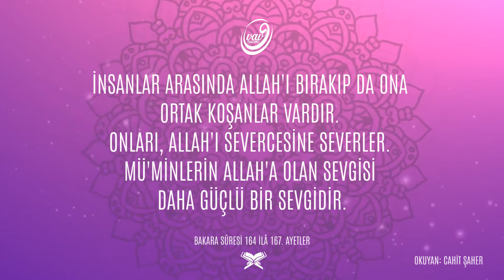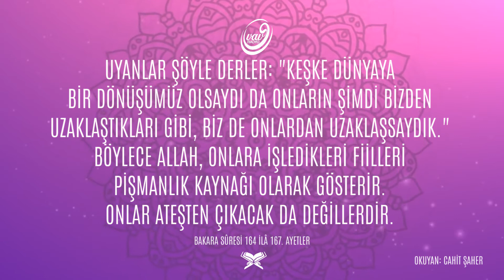BAKARA SÛRESİ 164 - 167 AYETLER 🗣 Cahit Şaher